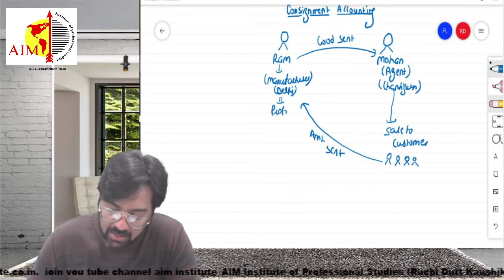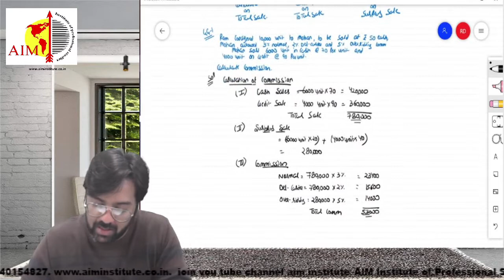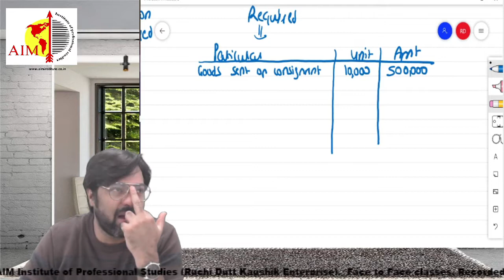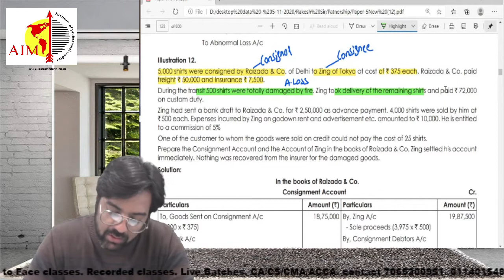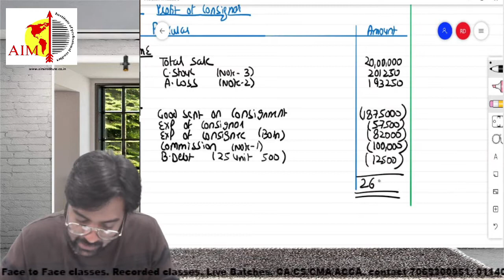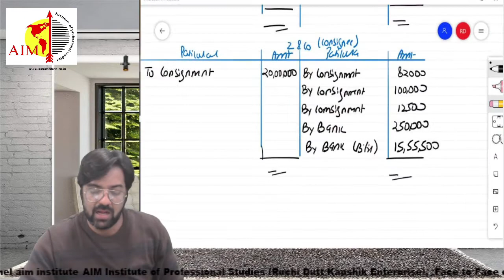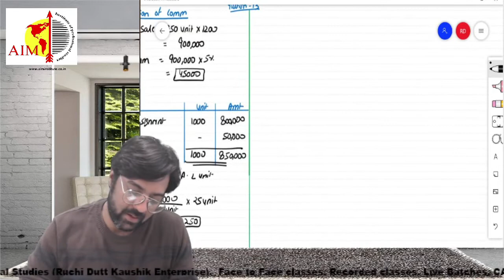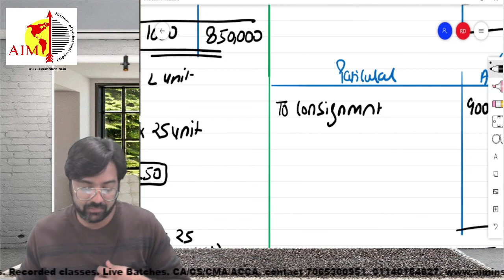CMA Inter Consignment Accounting | Class 1 | Complete Guide | Accounts | Rakesh Kalra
AIM Institute of Professional Studies presents a comprehensive session on Consignment Accounting (Class 1) for CMA Inter students, led by expert faculty member Rakesh Kalra. In this class, you'll dive into the basics and key concepts of consignment accounting, helping you build a solid foundation for your CMA Inter exams. Our teaching methodology ensures that you grasp complex accounting concepts with ease and confidence.

AIM Institute of Professional Studies, one of the leading coaching institutes in Delhi, provides structured and flexible learning tailored to your success in CMA, CA, and CS courses. With our expert guidance and support, we ensure you’re well-prepared to excel in your professional journey. Join us to experience a dynamic and interactive learning environment that will guide you through your exam preparation and beyond.